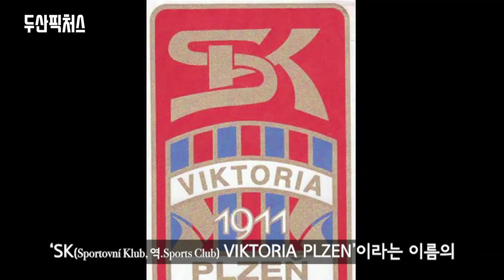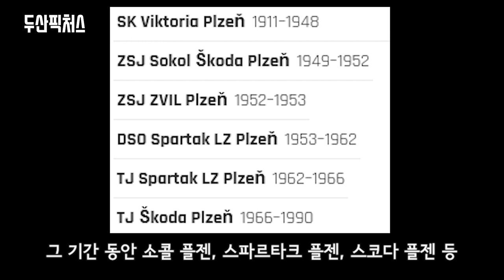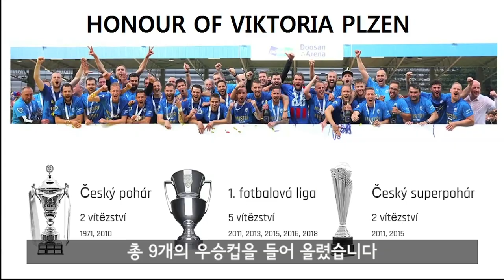"찐팬 모이세요!" 빅토리아 플젠 클럽 역사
두산스코다파워가 후원하는 FC 빅토리아 플젠의 역사를 짚어 드립니다.
아홉 번의 우승 트로피를 들어 올리기까지 활약상을 함께 보시죠!